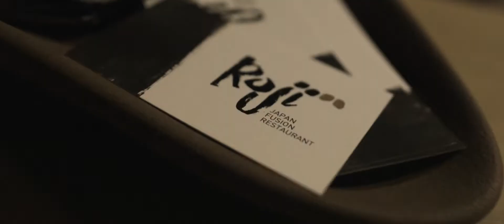MARCO POST - THE ITALIAN BEAUTY SPA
Marco Post- The Italian Beauty SPA è la più estesa rete di centri estetici anti-age senza bisturi in Italia, con 81 centri aperti su tutta la penisola. Il rivoluzionario Metodo Marco Post, messo a punto dal comitato di ricerca in 15 anni di ricerca e sviluppo, si basa su quattro pilastri fondamentali: alimentazione, allenamento, trattamenti e cosmetici antiage. Inoltre si serve dello speciale lettino Linfodrenabed, protetto da brevetto internazionale.

* Nu uitați să vă abonați la canalul meu, astfel încât să puteți viziona cât mai multe videoclipuri.